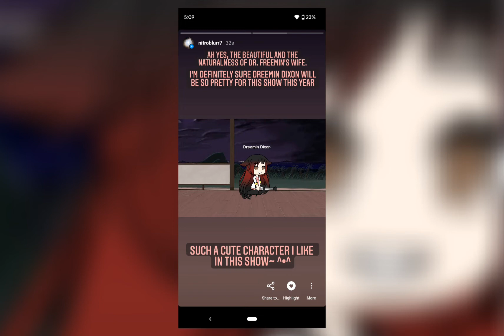THE LIFE OF DR. FREEMIN 2 | Dreemin's NEW LOOK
She's quite nice, don't you think?~ 💗